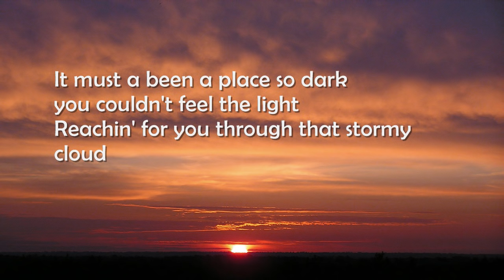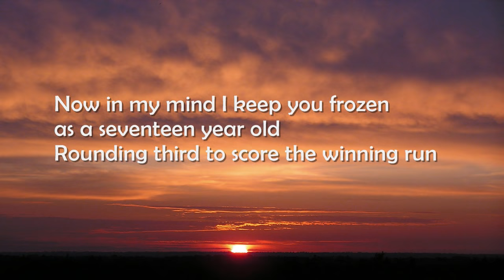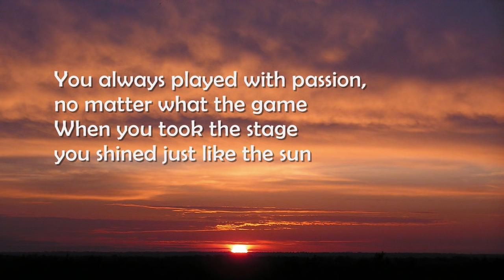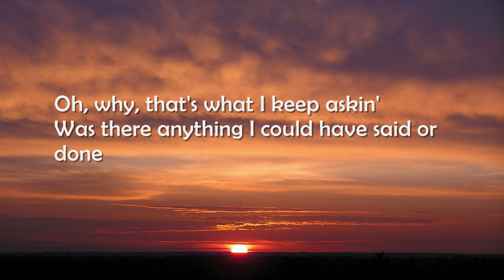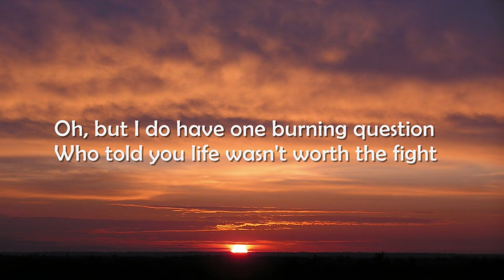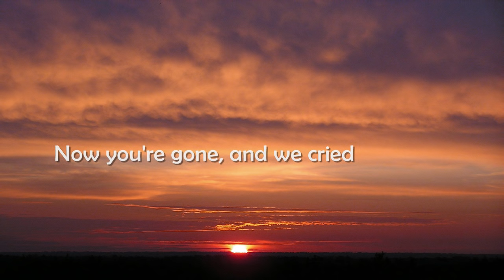Why - Rascal Flatts [HD][Lyrics]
One the most moving song I've heard and really has a great message for us think about. It's the last track from their newest album, Unstoppable.